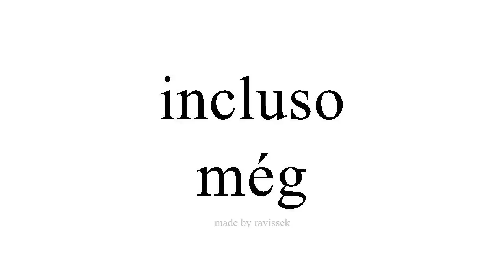Ismerje meg a spanyol még